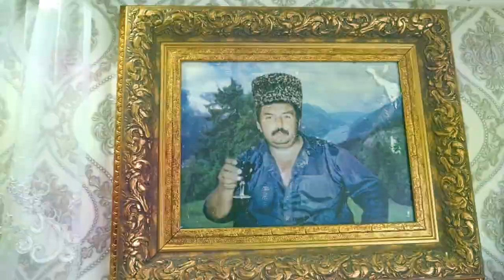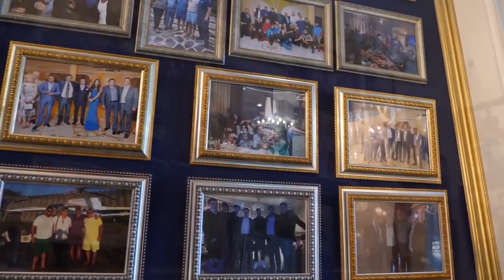Romane Gila 2023 biaw haladytka roma